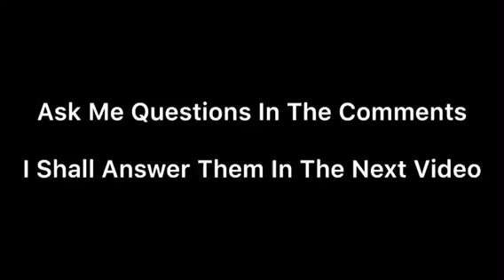Ask Me Questions | Q&A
Ask me any questions
I will answer them in the next video